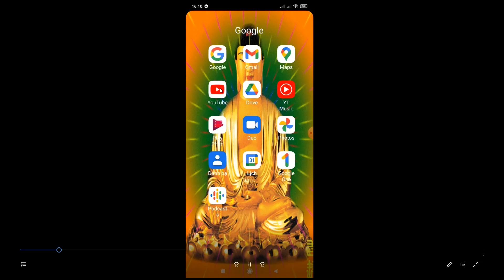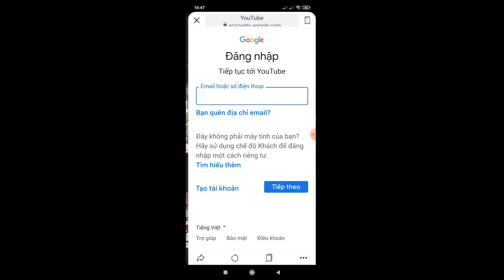HÁT TIẾNG MƯỜNG HAY NHẤT NĂM 2022 - HÁT CHÚC PHÚC TRONG ĐÁM CƯỚI NGƯỜI MƯỜNG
Đây là đoạn hát tiếng Mường để chúc mừng hạnh phúc trong ngày cưới của  đôi Nam - Nữ người dân tộc Mường. Nội dung của lời hát là chúc cho hai người luôn luôn hạnh phúc, mãi mãi bên nhau, sinh được con gái, con trai và làm ăn giàu có.